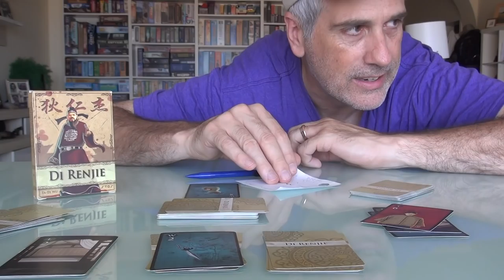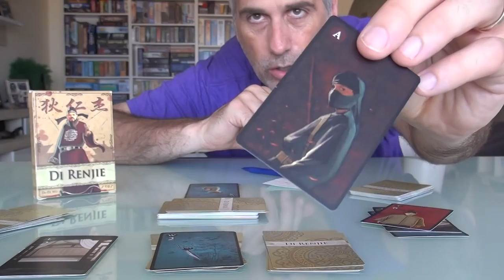Di Renjie | Rahdo's Final Thoughts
A video outlining gameplay for the boardgame Di Renjie.